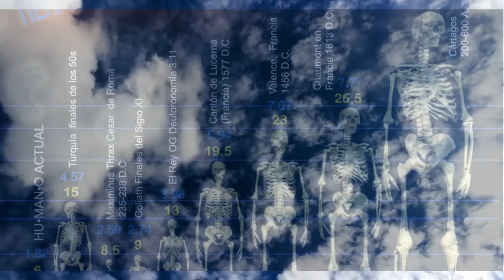Cuando el hombre veía a Dios - Parte III